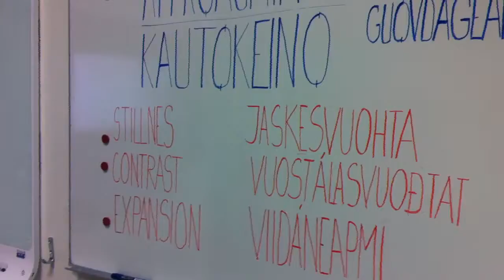Inti Condo | Video de la Week 02/02/2018